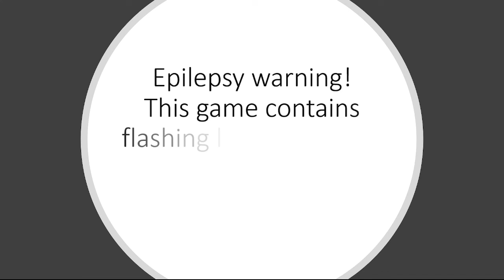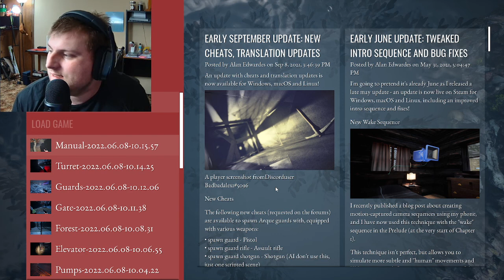Estranged: the departure part 3: sir, my guts! sir!!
Estranged: the departure is a sequel to the Half-Life 2 mod estranged: act 1. its breathtaking and beautiful with a rich story all made by 1 person. let's get started!